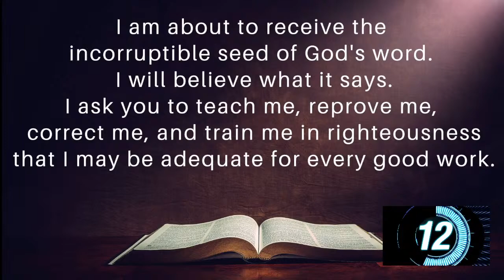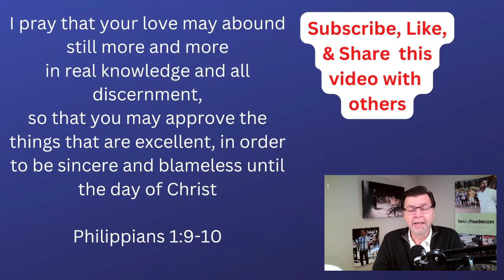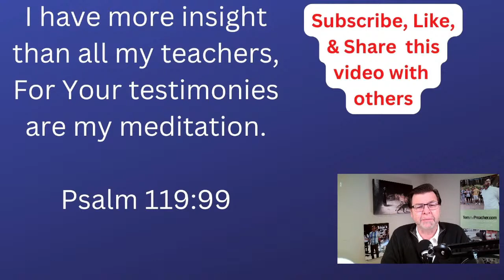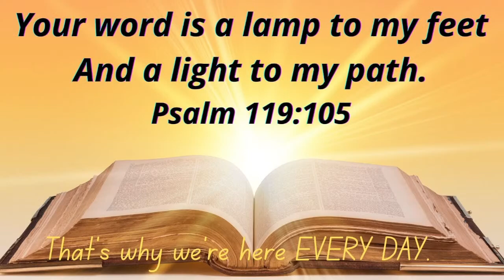The Difference between Fools, the Wise, and the REALLY Wise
Some people lack discernment. They make big mistakes and keep right on making more mistakes.
Are you like this? If so, life must be painful. It doesn't need to be.

Join us for today's Daily Word & Prayer to learn how you can develop better discernment for future decisions.
Who do you know that needs to hear today's message? Go ahead and forward this to them along with a prayer that God will use it in their life.

Philippians 1:9-10
Hebrews 5:14
Proverbs 24:16
Psalm 119:99

To find Tom on Instagram, Facebook, TicTok, and elsewhere, go